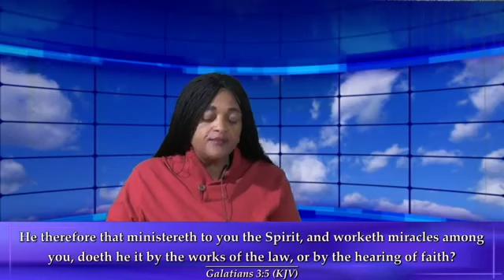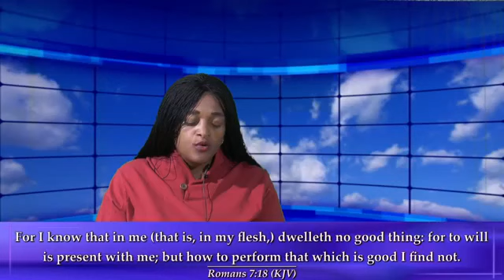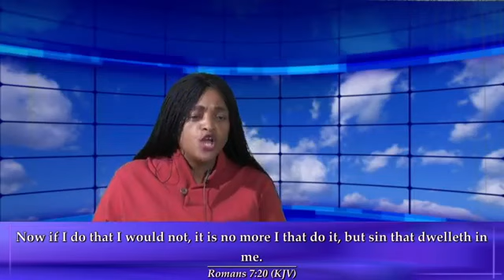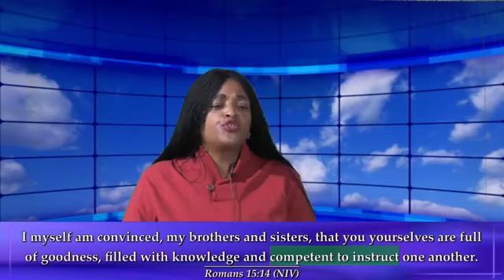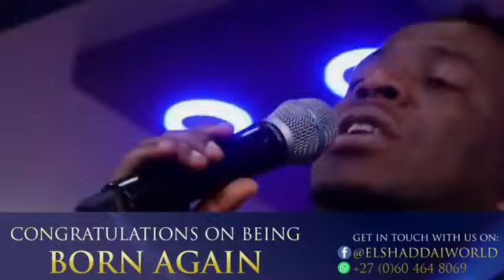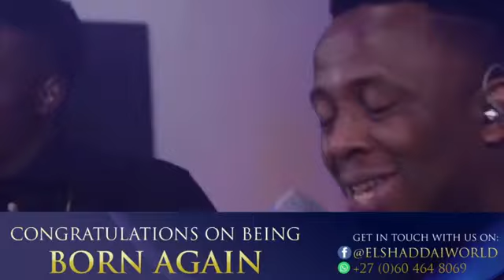The Fruit Of The spirit Goodness